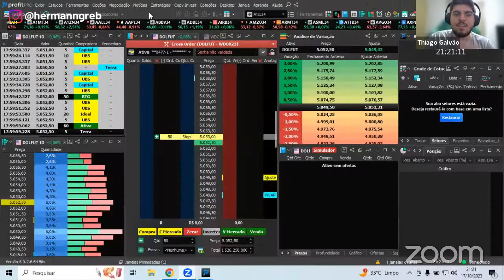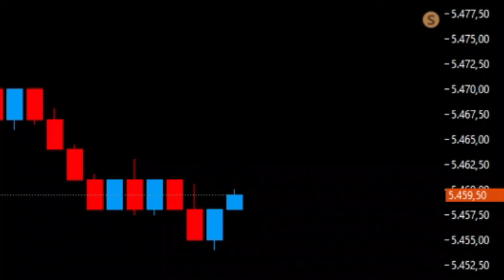VOCÊ NÃO IMAGINAVA QUE ERA CAPAZ DE FAZER ISSO! | Hermann Greb